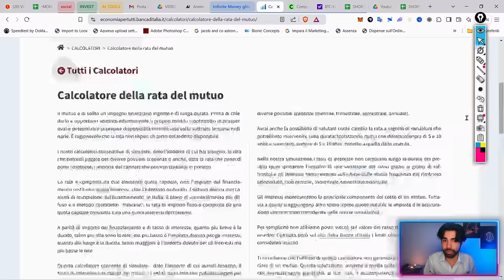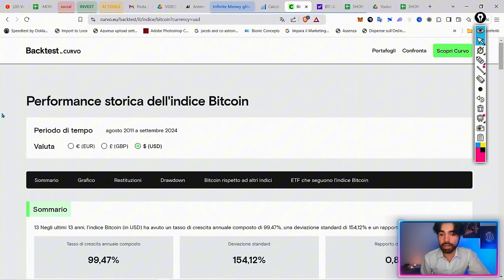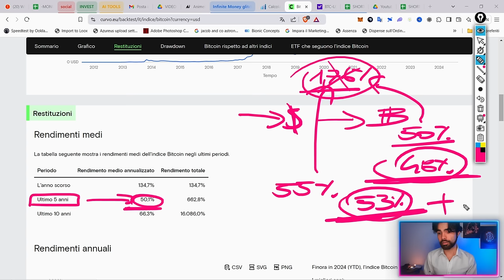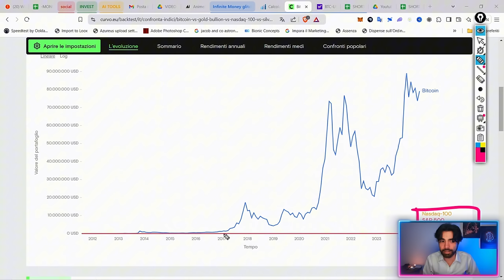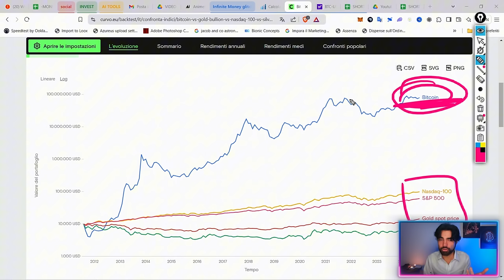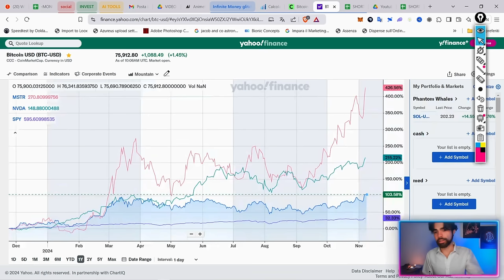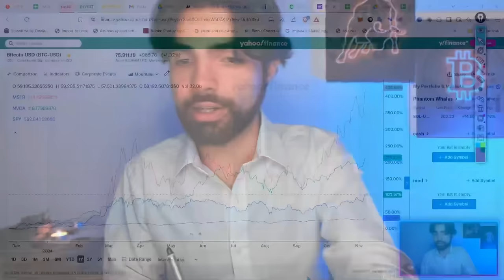Il trucco dei SOLDI INFINITI con Bitcoin: Ti svelo la scommessa da 3,9 Miliardi di MicroStrategy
MicroStrategy ha fatto 4x in 4 anni con un trucco su Bitcoin, e la parte migliore che puoi rubargli la strategia. Registrati gratis a Nexo qui

In questo video scoprirai:
- Come MicroStrategy ha sfruttato miliardi per fare un 4x in 4 anni
- Cos'è esattamente il "Trucco dei soldi infiniti" che sta usando
- Come puoi applicare questa strategia per te

N.B. I prestiti sono uno strumento delicato e richiedono conoscenza e pratica.

●▬▬▬▬ INDICE ▬▬▬▬●
00:00 Il Trucco Segreto dei Soldi Infiniti Rivelato!
01:23 Da 3,9 Miliardi in debiti a 15 Miliardi in Bitcoin
02:50 Da "Bitcoin è una Truffa" a Diventare il Suo Super Eroe!
04:57 Come Funziona Davvero il "Trucco dei Soldi Infiniti"?
12:15 Bitcoin vs. Fiat: Il Segreto Dietro la Strategia di Saylor!
13:09 Dentro il Business di MicroStrategy: Cosa Non Ti Hanno Mai Detto!
15:00 Bitcoin vs. S&P 500, Oro, Argento e Nasdaq: Chi Vince?
16:20 Come MicroStrategy Usa la Volatilità per Vincere!
18:00 Da $3,9 Miliardi di Debiti a $15 Miliardi di Valore: Ecco Come
22:10 Dammi 1$ e Te Ne Ridò 2$: La Magia di MicroStrategy con Bitcoin!
23:55 Come Puoi Usare Anche Tu la Strategia di MicroStrategy!
36:50 Conclusione e considerazioni finali

CHI SONO:
Ciao, sono Stefano e ti aiuterò a capire la finanza in modo semplice, chiaro e senza fronzoli!